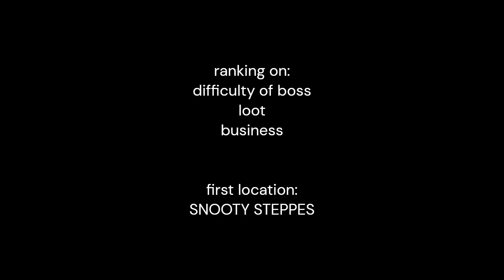The ULTIMATE Guide to Fortnite BOSSES!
Thumbnail by Dalton.